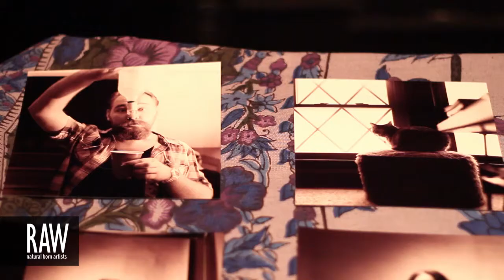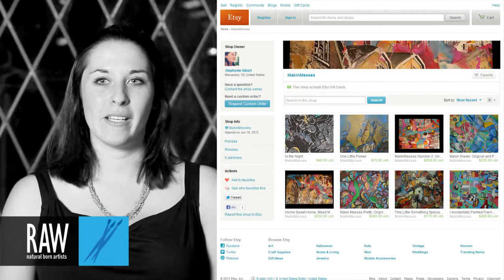StefeJo at RAW:Milwaukee En Masse 08/29/2013